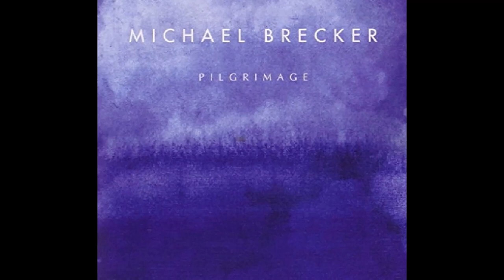Pilgrimage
MICHAEL BRECKER
Album: PILGRIMAGE
Tune: Pilgrimage [2007]

Michael Brecker (ts)
Pat Metheny (g)
Herbie hancock (p)
John Patitucci (b)
Jack Dejohnette (ds)